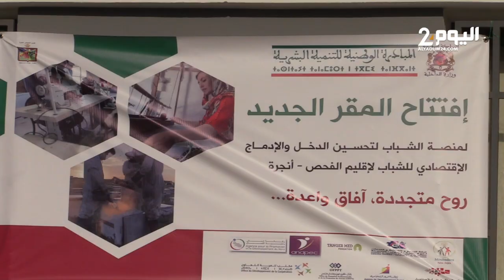طنجة : إفتتاح المقر الجديد لمنصة الشباب لتحسين الدخل والإدماج الإقتصادي للشباب بإقليم الفحص أنجرة